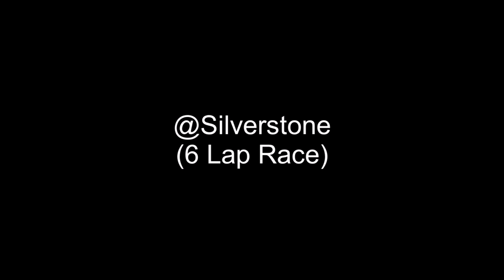rFactor F1 1995 | Round 8 | British GP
Race Distance: 10%
Damage: 100%
AI Strength: 100%
Time scale: x10
Mechanical Failures: Time scaled
Engine Values: 8000,8000
Track: Silverstone 1994 (idk where from, was a rare find this version)
Mod is F1 1995 by Patrick34